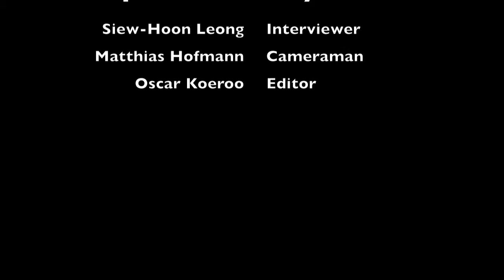Globus Europe 2011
Interview with end-user application creators, infrastructure managers and Globus Online advocate at the Globus Europe 2011 conference in Lyon